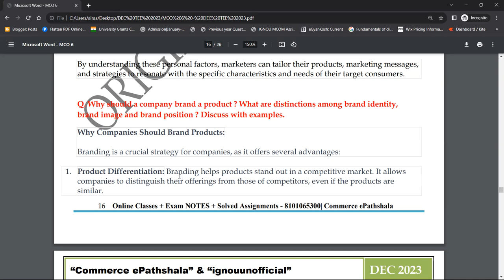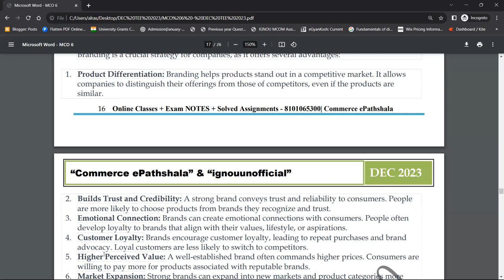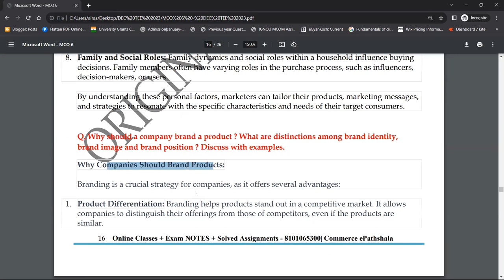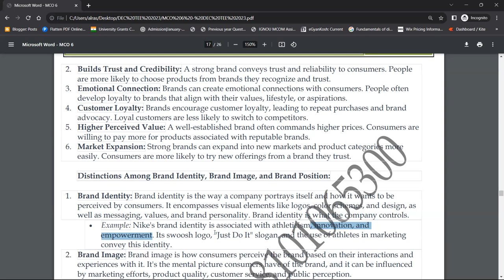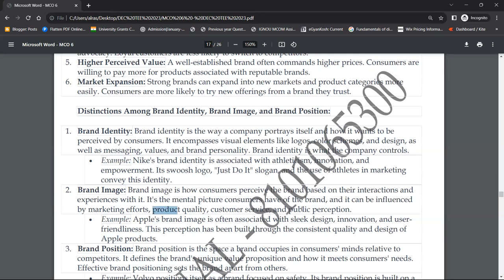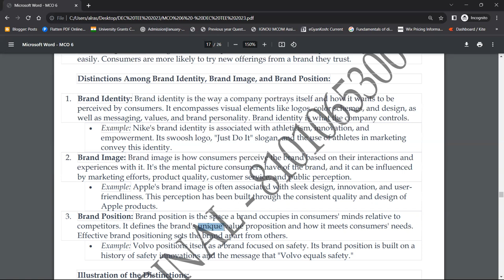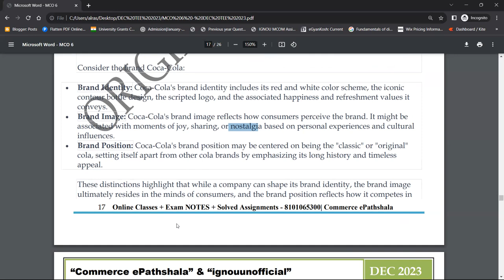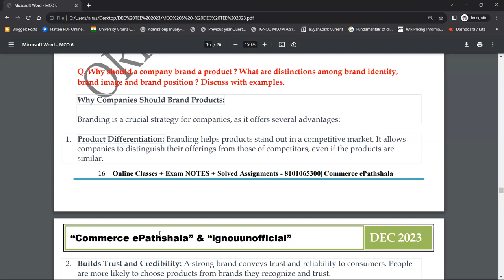MCO 6 : Q - WHY SHOULD A COMPANY BRAND A PRODUCT ? STATE THE DIFFERENCE AMONG BRAND IDENTITY, IMAGE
Commerce ePathshala
MCO 6 : Q - WHY SHOULD A COMPANY BRAND A PRODUCT ? STATE THE DIFFERENCE AMONG BRAND IDENTITY, BRAND IMAGE, AND BRAND POSITION.

1. Unit Wise Q & A Solve (FREE)
2. FREE Solved Assignments
3. EXAM NOTES @ 300/Paper
4. On- Demand Lectures
5. IGNOU Updates
6. Online Classes @ 1000/Month (ABOVE ALL FREE)